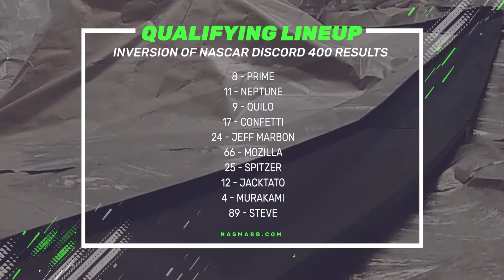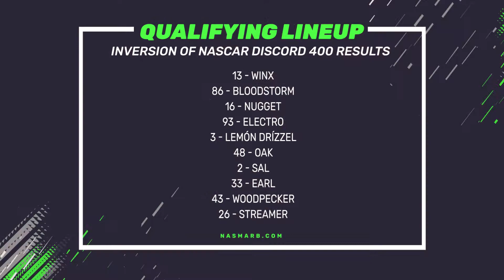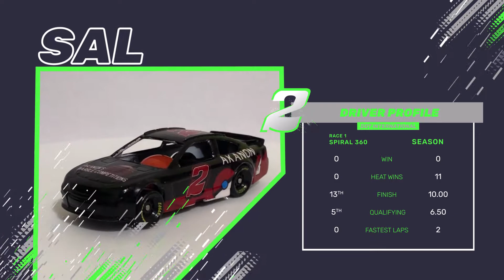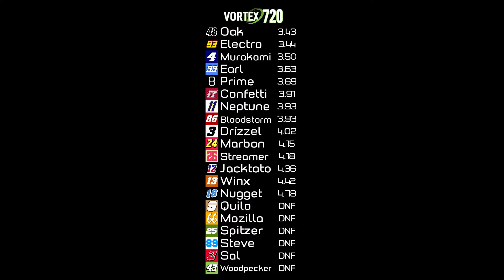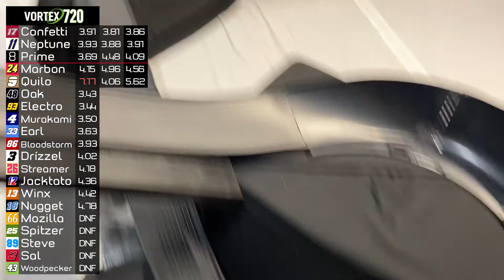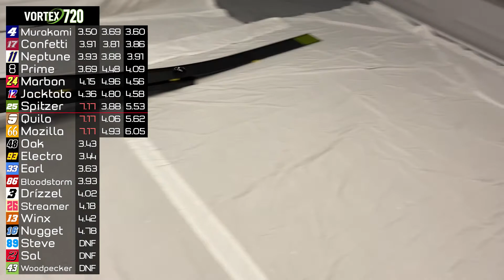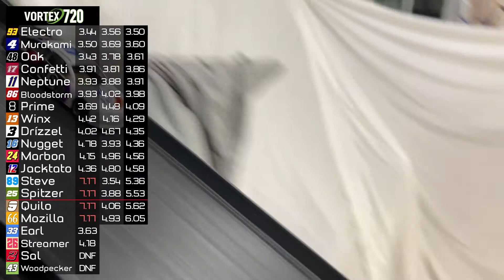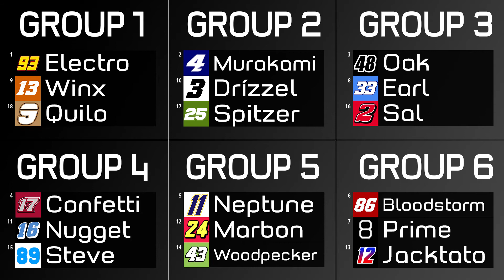NASMARB Race 7 Qualifying (NASCAR Diecast Marble Race)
Made possible by:
Keanu Biedrzycki as Rick O'Shea
Orion Biedrzycki - Concept, Recording, Producing, Graphics and Editing
and our Patrons:
Killian Bladestar
Commander Wof
Big Dave
longgonefor
FlameVapour